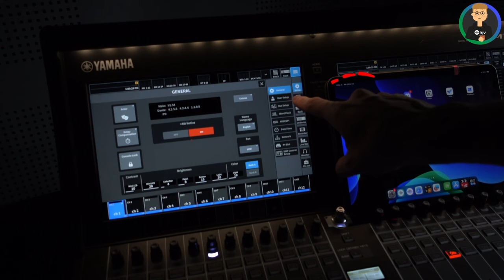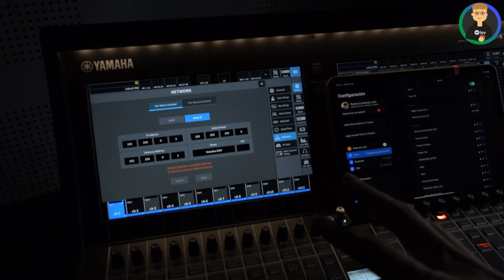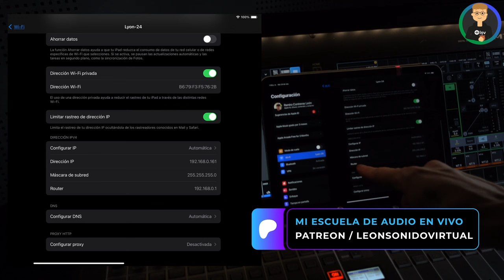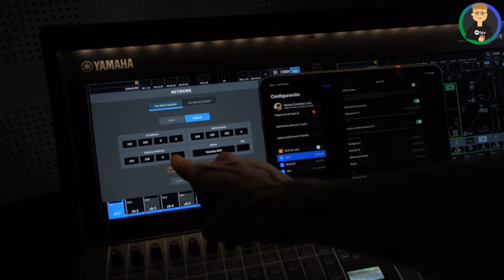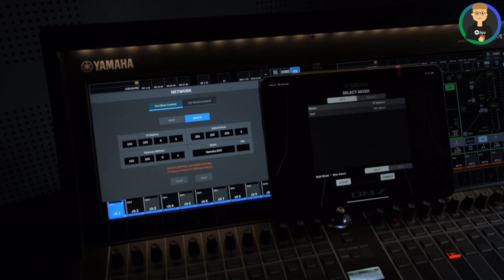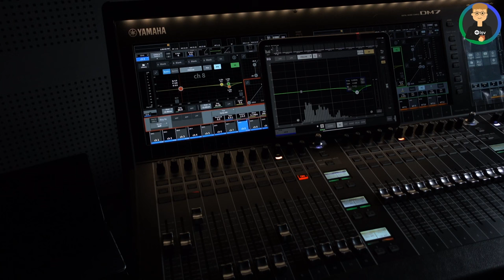Conectar un Ipad en Yamaha DM7 - Editor Offline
En este video te enseño a conectarte a un iPad y además te tiro Tips para que entiendas mejor sobre las direcciones IP que estamos usando. Esa información es útil de forma general para todo.

Gracias a Germán, Juan Andrea y Mariluz de Yamaha Colombia por la ayuda de siempre.
Gracias a Yamaha Colombia y todo su equipo por el espacio y la posibilidad de hacer estas grabaciones.